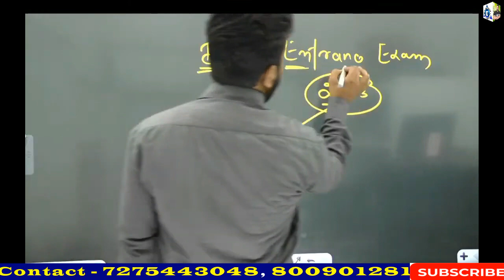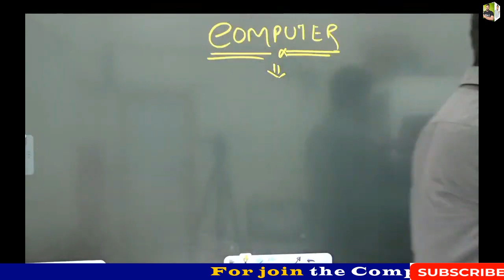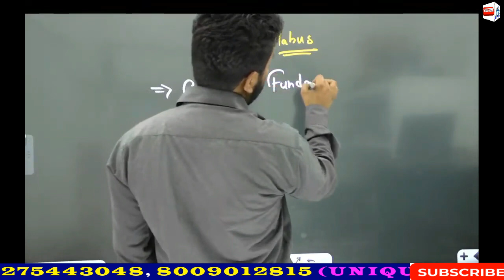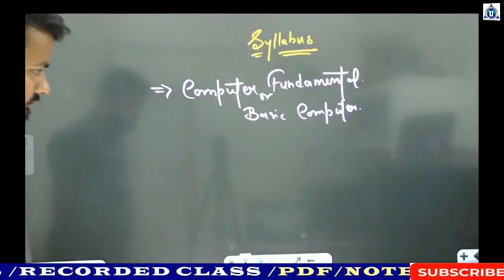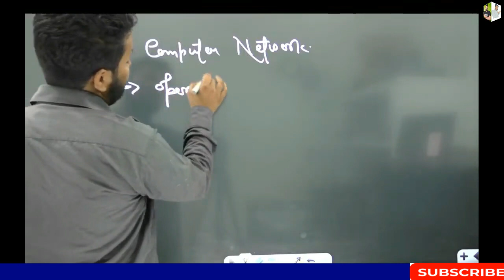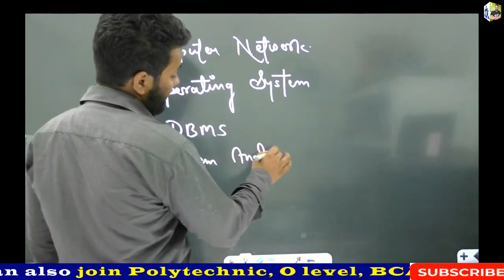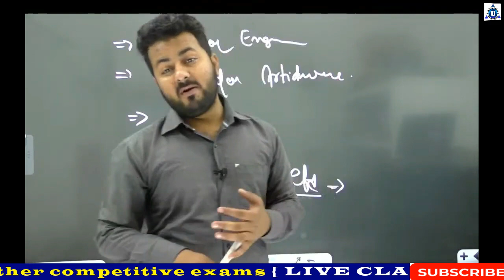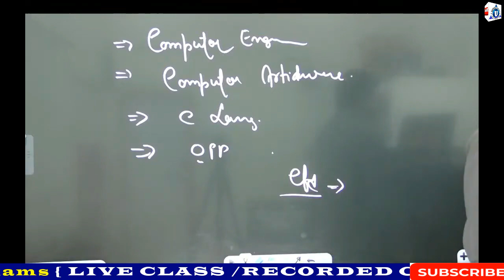bca entrance exam 2023 | computer syllabus discussion | ratnakar sir